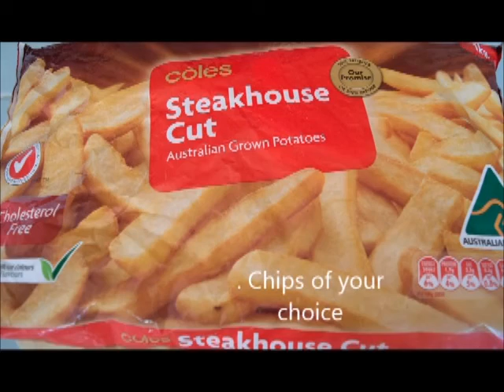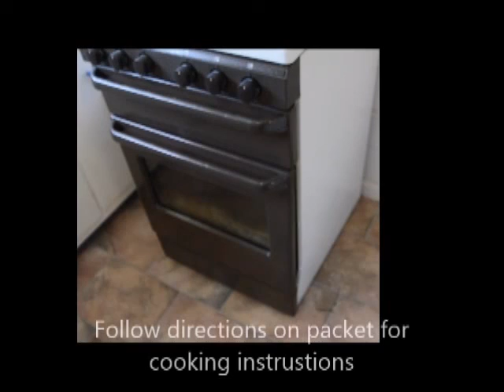Steak, Chips & Salad with Garlic Sauce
Made by Keandra